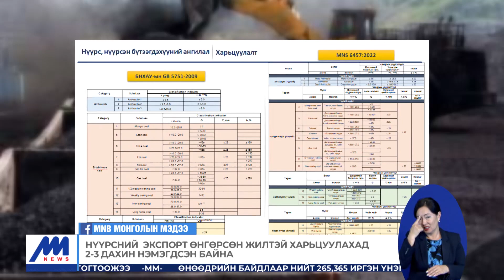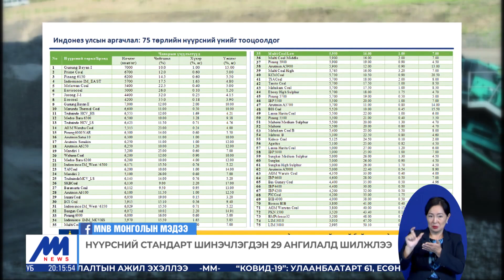Нүүрсний экспорт өнгөрсөн жилтэй харьцуулахад 2-3 дахин нэмэгдсэн байна | MNB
Манай улс энэ оны улсын төсвийн тодотголоор 18 сая тонн нүүрс экспортлохоор болсон. Өнөөдрийн байдлаар 62 хувьтай буюу 11.6 сая тонн нүүрс экспортлоод байна. Нүүрсний экспорт цаашид хэрхэн нэмэгдэх боломжтой болоод нүүрсний шинэчлэгдсэн стандарт ямар үр өгөөжтэй байх талаар Уул уурхай, хүнд үйлдвэрийн дэд сайд О.Батнайрамдалтай ярилцлаа.